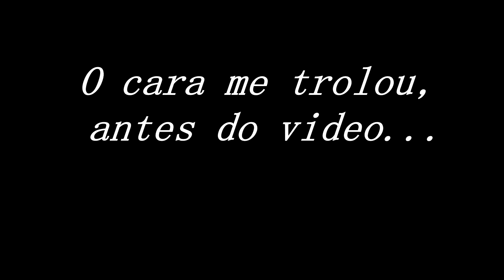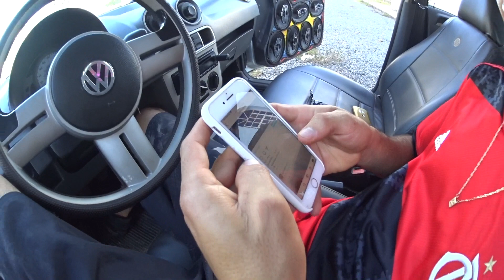SUSPENSÃO A AR VALE A PENA? GOL G4 DO JÚNIOR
Esse vídeo é para pessoas  que querem realmente  saber se vale a pena uma Suspensão a ar.
 nesse vídeo  falamos das dificuldades  que o dono do Gol g4 passou  durante um ano de uso.
várias dificuldades perrengues  e  alegrias...

chega aqui mais pertinho vamos lá para  Instagram onde postamos o cotidiano.

Entenda como esse sistema de vendas pode te gerar de 2 a 5 mil reais por mês, através da internet de forma segura e consistente.
✓ Sem precisar ser uma celebridade com milhares de seguidores.

✓ Sem precisar ser um gênio do Marketing Digital.

✓ Sem precisar colocar o seu rosto.